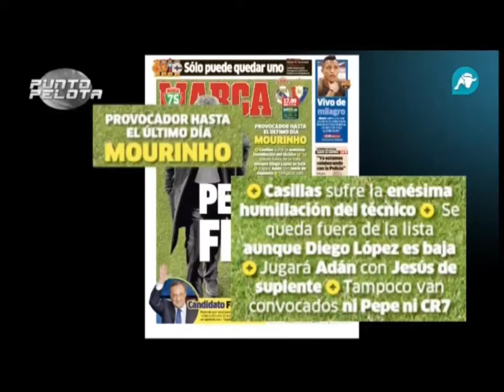Entrevista a Mourinho 2ª parte